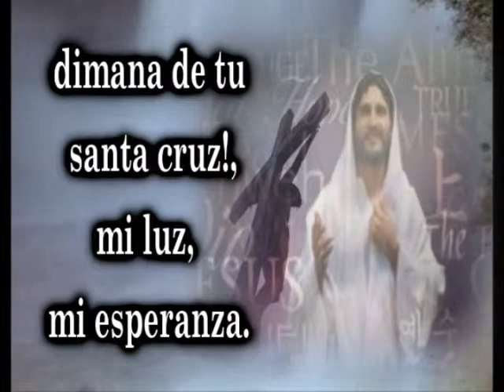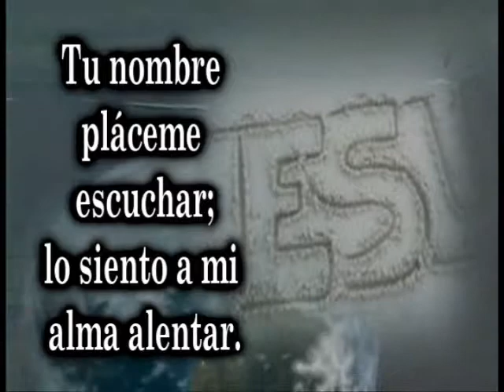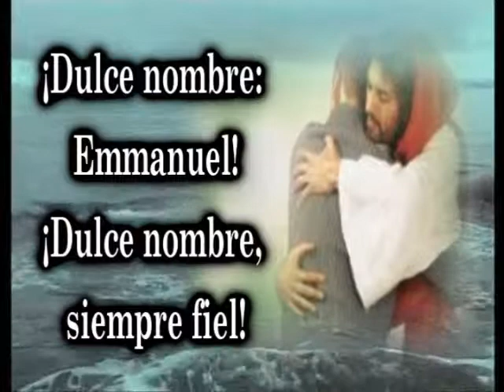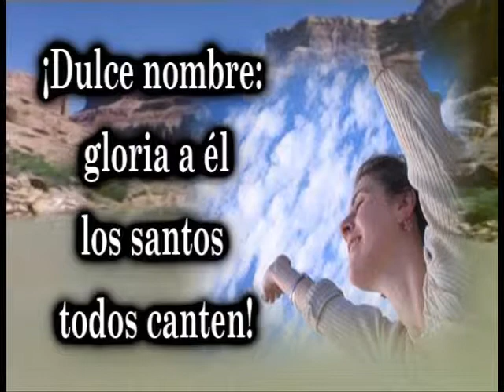himno 12 Tu nombre es dulce buen Jesus